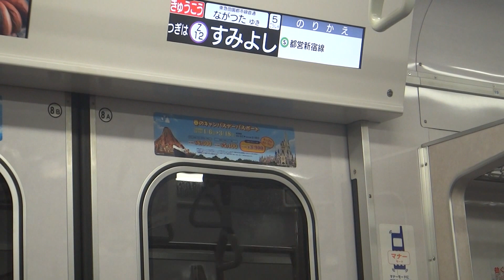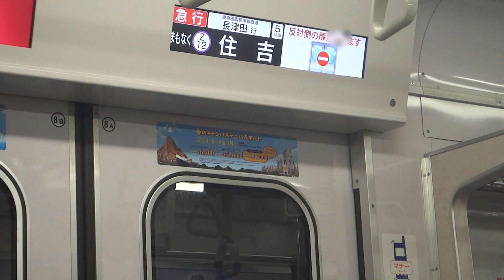Tokyo Metro 8000 Series (Mitsubishi IGBT) - Kinshichō to Sumiyoshi (Hanzomon Line) 営団8000系 三菱IGBT走行音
The Eidan/Tokyo Metro 8000 Series (営団8000系電車/東京地下鉄8000系) is a major type of rolling stock introduced to serve the Hanzomon Line since 1981. It is built by either Kawasaki Heavy Industries, Kinki Sharyo, Nippon Sharyo or Tokyu Car Corporation (same set of manufacturers for the C151 rolling stock).

These rolling stock are capable of operating through services to Tobu Skytree Line on the Oshiage end, and Tokyu Den-en-toshi Line on the Shibuya end. These trains were originally fitted with armature chopper control system, but they have since been completely replaced by Mitsubishi IGBT-VVVF traction control system.

The 8000 series train interiors have also been refurbished, and subsequently new LCD passenger information system installed. The earlier LCD units are full sized while the later LCD units, including the one featured in this video, uses a more compact version.